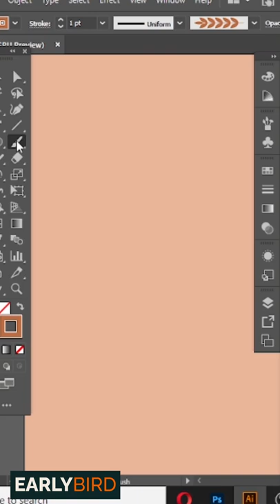How to create your own brushes in - Adobe Illustrator Tutorial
In this Adobe Illustrator Brushes tutorial I teach you how to make custom Leaf  Art Brushes. Design your own Brushes in Illustrator. Create beautiful patterns, swirls and flourishes or other floral backgrounds with these brushes.